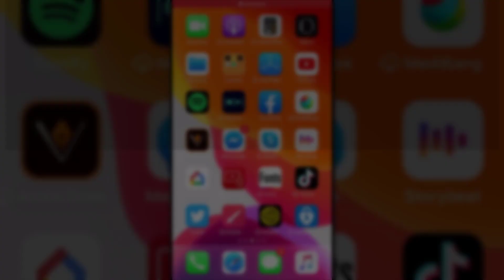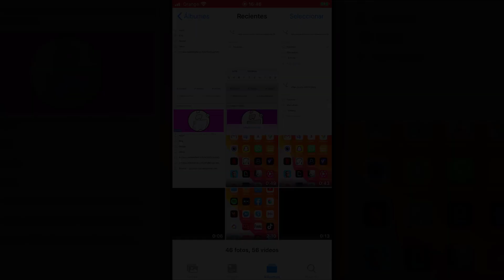✅ Cómo DESCARGAR VIDEOS Messenger iPhone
En este vídeo podrás ver cómo descargar los vídeos de Messenger en iPhone y guardarlos en el teléfono.